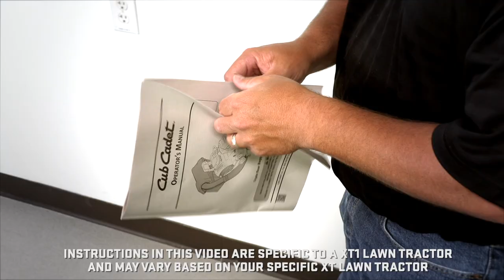How to change the oil in an XT Lawn Tractor | XT Enduro Series | Cub Cadet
Follow these steps to change the oil and oil filter in an XT Enduro Series lawn tractor.  The tools needed to remove old oil and replace with new oil include a 3/4 in. wrench, ½ in. wrench, and an oil filter wrench.